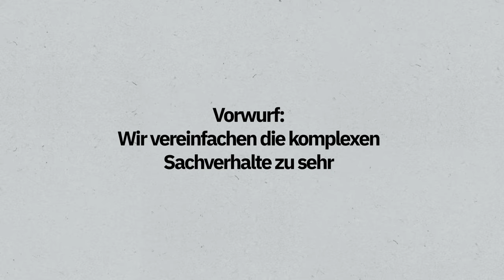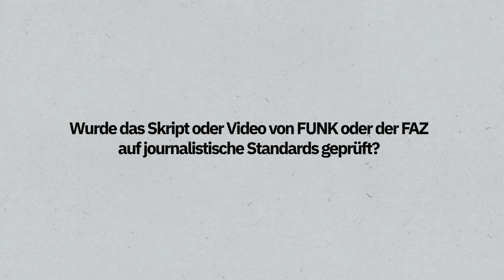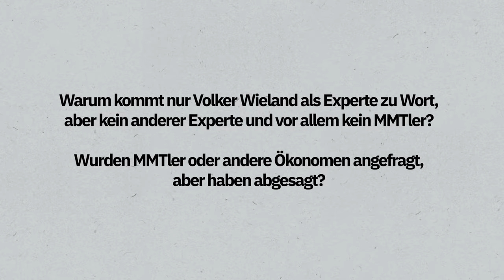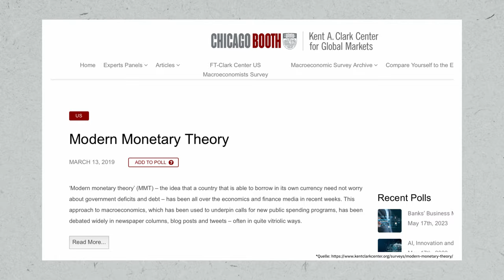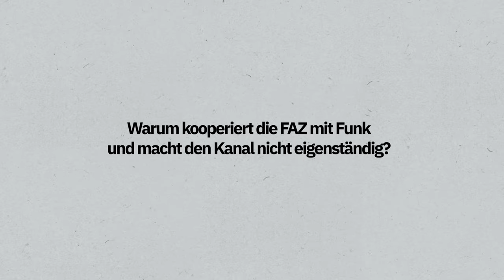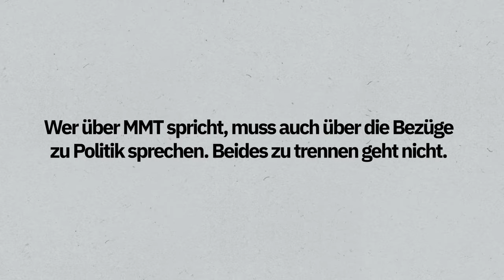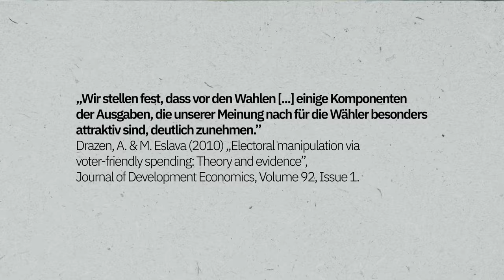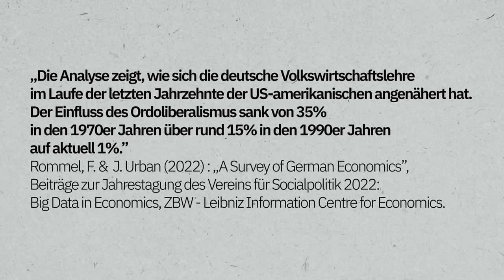Wir müssen nochmal über MMT reden – Antwort an @Maurice_Hoefgen!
Unser Video über die Modern Monetary Theory (MMT) hat eine angeregte Diskussion in den Kommentaren ausgelöst. Wir haben uns eure Kritik zu Herzen genommen und möchten nun einiges klarstellen. Dabei gehen wir auch auf Maurice Höfgens Fragenkatalog an uns ein:

00:00 Intro
00:42 Vorwurf: Wir einfachen zu sehr
01:56 Vorwurf: Wir stellen Dinge unvollständig dar
02:55 Wurde das Skript auf journalistische Standards geprüft?
03:25 Kritik an unseren Quellen
05:09 Warum kommt kein MMTler zu Wort?
06:13 Kritik an Volker Wieland
06:49 Welche deutschen Ökonomen halten die MMT für falsch?
08:15 Schwarze Rhetorik
08:44 Wie viel Meinung wurde nicht gekennzeichnet?
09:20 Warum kooperieren FAZ und funk?
10:20 Unsere Kritik an Maurice Höfgens Reaktion
16:57 Fazit

Autor & Host: Alexander Wulfers
Redaktion (funk): Stefan Spiegel
Kamera: Yannick Grün
Schnitt: Nikolai Sperling

YEAH! Wir gehören auch zu funk. Schaut da mal rein